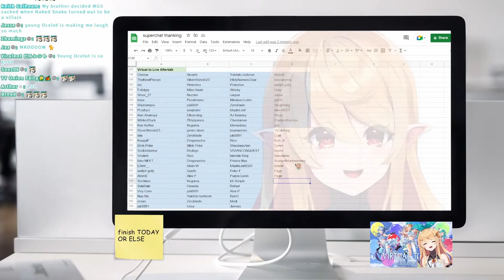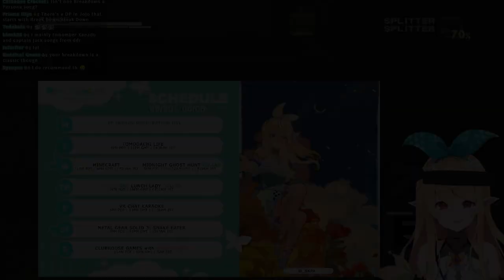Pomu falls hard for Naked Snake and becomes down bad for him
How much more down bad will Pomu get?

3:19 Pomu Down Bad Rainpuff